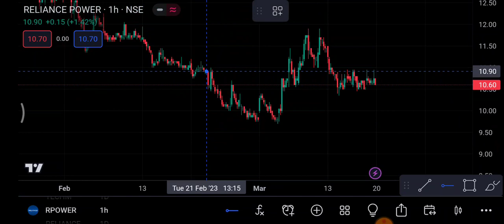Reliance Power Share latest news | Reliance Power Share latest news today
trading ram channel Topics Discussed In This Video :-)
1-) Reliance Power Share
2-) Reliance Power share news today
3-) Reliance Power share latest news
4-) Reliance Power share price
5-) Reliance Power share analysis
6-) Reliance Power share price today